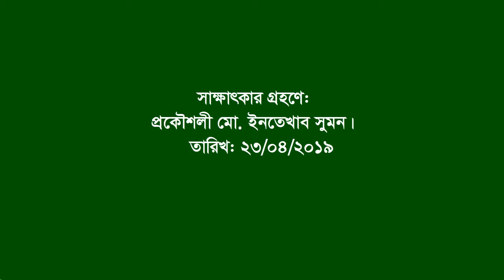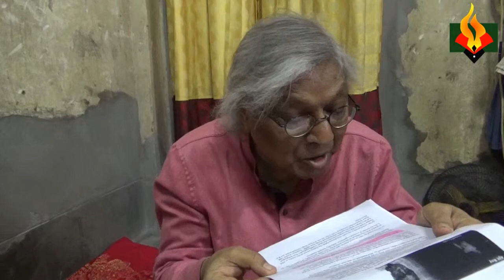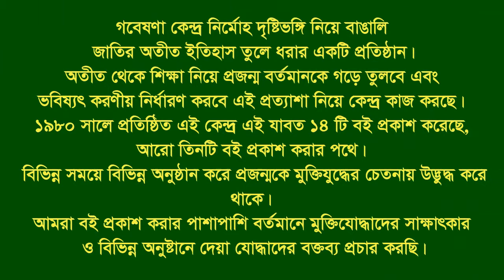Interview of Akhter Hossain ।। Natore ।। F. Fighter ।। Artist ।। Swadhin Bangla Beter